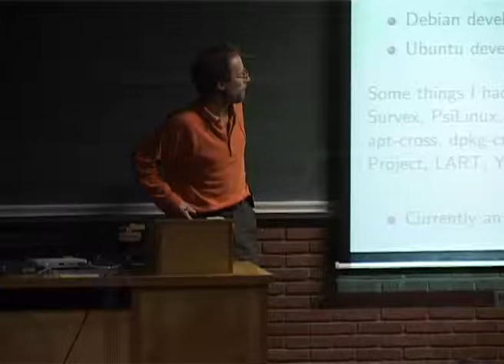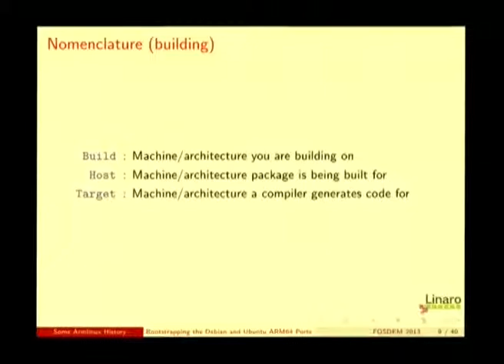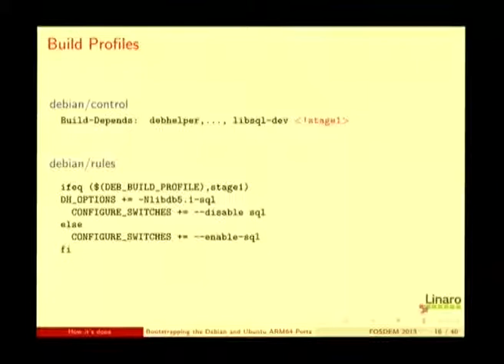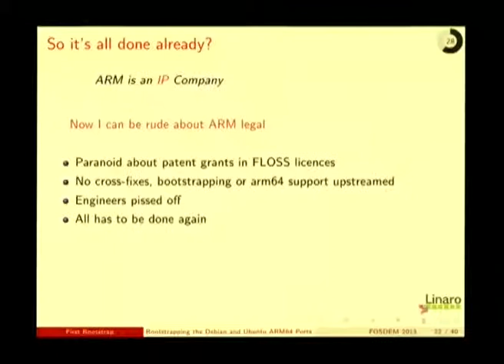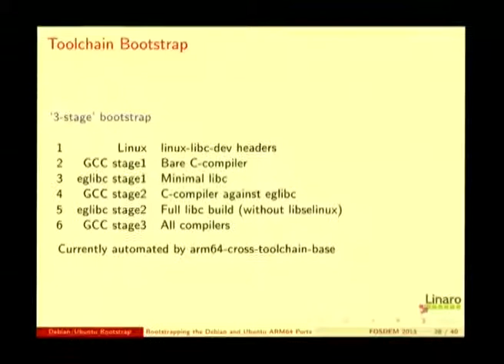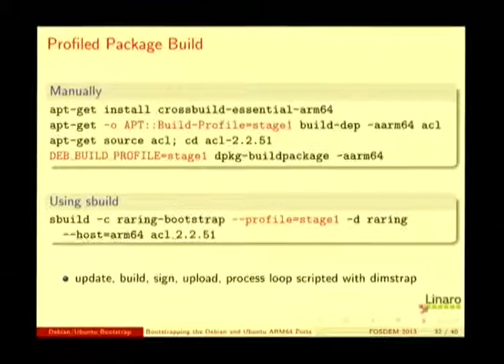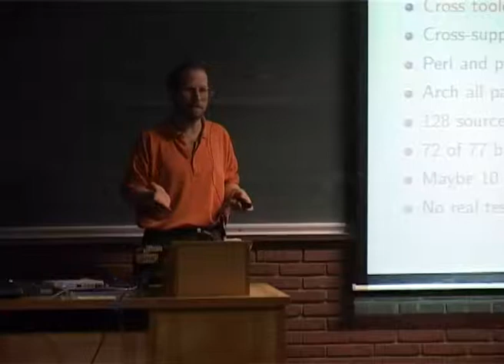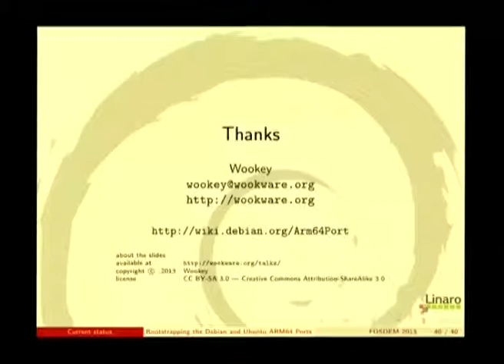FOSDEM 2013 - Bootstrapping The Debian Ubuntu Arm64 Ports